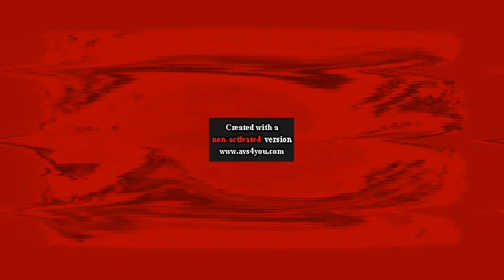PBS Kids Dot Logo Effects Round 83 V11